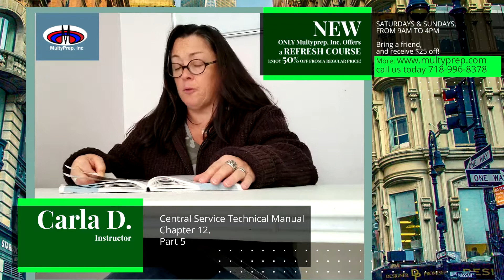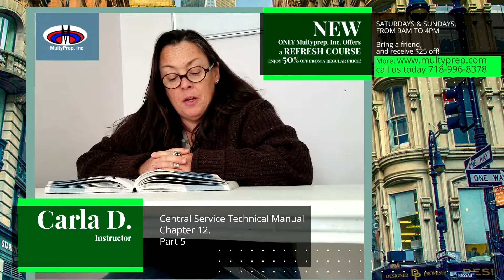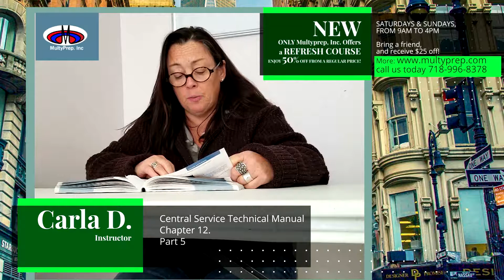Chapter 12, Part 5/5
crcst iahcsmm spd sterile tech technician surgical tech scrub tech central sterile sterile tech